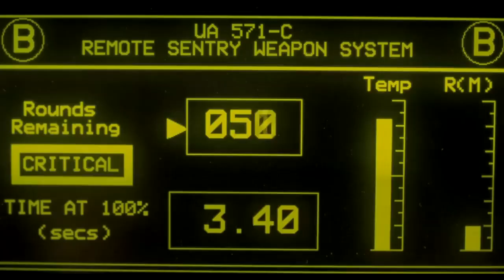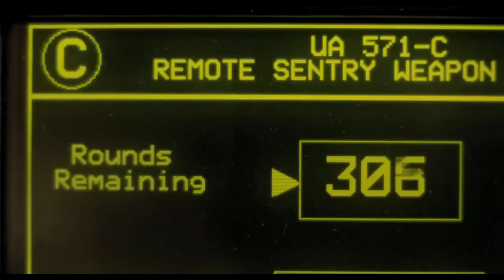Aliens: sentry guns scene.